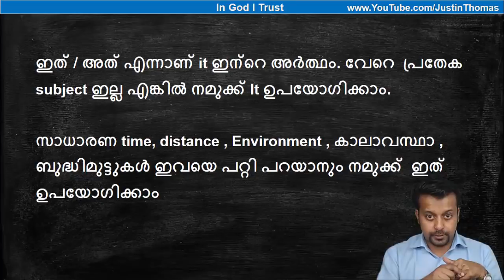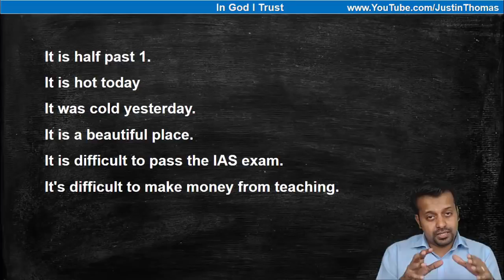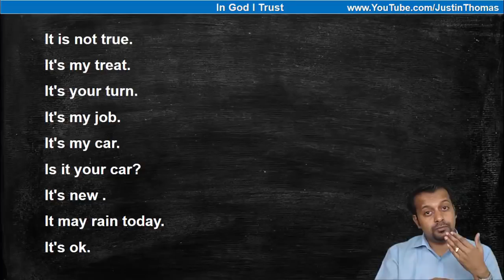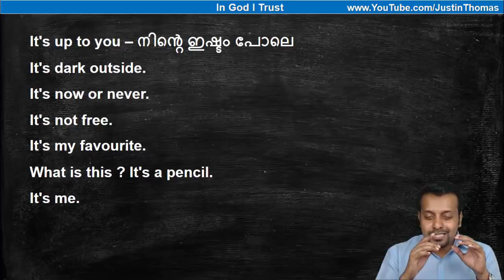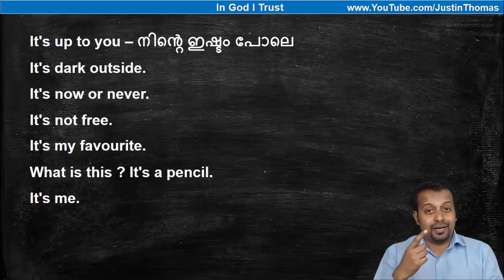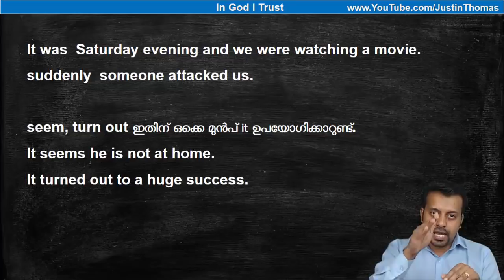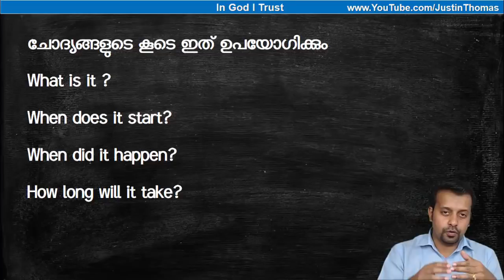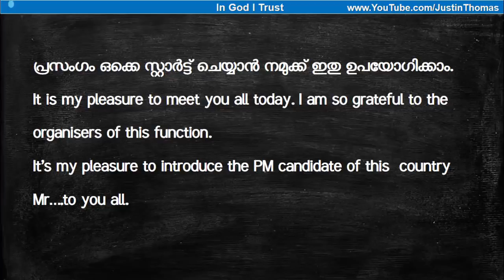It in English-Spoken English in Malayalam-Chapter191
നന്ദി